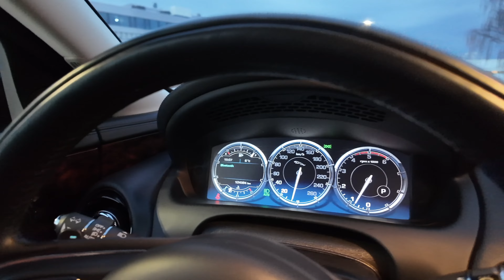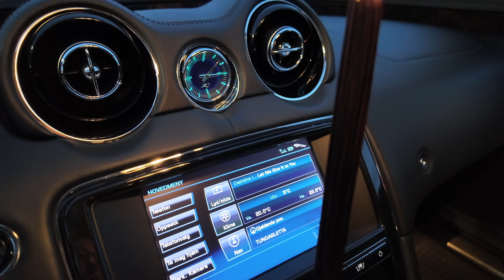2011 Jaguar XJL given a luxurious Gold treatment at Cura di Automobile | CaptainsVoyage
Watch as we bring this 13-year-old Jaguar XJL back to life with a stunning gold treatment at Cura di Automobile in Trondheim, Norway. From detailed exterior polishing to luxurious interior restoration, this classic beauty gets the full VIP treatment. See the transformation as we preserve the elegance and timelessness of this iconic vehicle, giving it a shine that clearly rivals brand-new models. If you’re passionate about car restoration or simply love seeing high-end vehicles at their best, this is a journey you won’t want to miss!